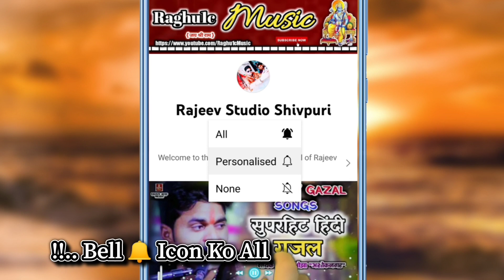न्यू सुपरहिट भजन/ओ बालाजी तेरे दर पे/O Balaji Tere Dar Pe/Golu Ojha Ashoknagar/Hindi Bhajan 2022